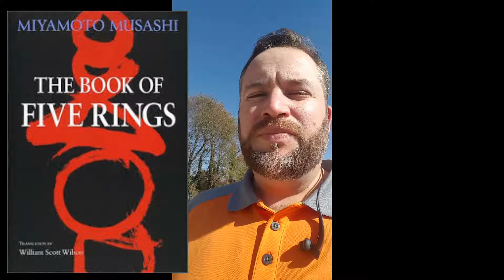FAVORITE OUTDOOR PLACES VR NEW MEXICO SHARPSHOOTER